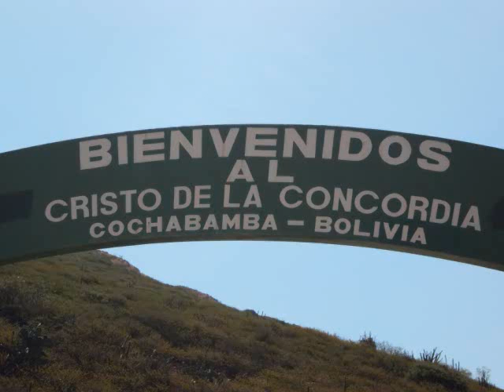Los Recuerdos Capitulo 2